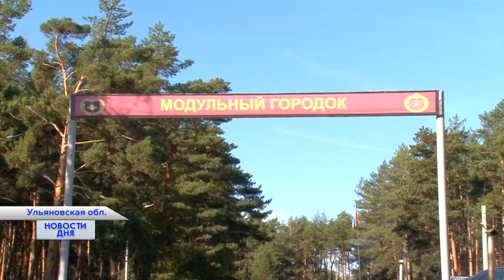Оренбургские резервисты в учебном центре Ульяновска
Оренбуржцы учатся воевать.  В учебный центр под Ульяновском отправилась группа мобилизованных резервистов. Наши земляки готовятся к участию специальной военной операции на Украине.